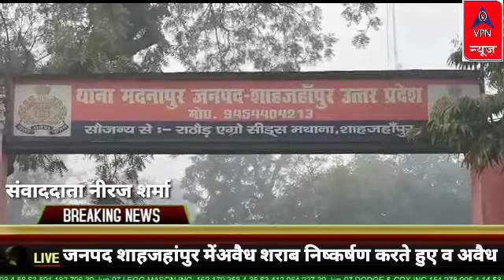शाहजहांपुर में अवैध शराब निष्कर्षण करते हुए व अवैध असलहा सहित अभियुक्तों को किया गिरफ्तार।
जनपद शाहजहांपुर मेंअवैध शराब निष्कर्षण करते हुए व अवैध असलहा सहित अभियुक्तों को किया गिरफ्तार।

श्रीमान पुलिस अधीक्षक शाहजहापुर महोदय के निर्देशानुसार अपर पुलिस अधीक्षक ग्रामीण महोदय शाहजहापुंर के निर्देशन व श्रीमान क्षेत्राधिकारी महोदय जलालाबाद व थानाध्यक्ष मानबहादुर सिंह के नेतृत्व मे चलाये जा रहे अभियान में मिर्जापुर पुलिस को बड़ी सफलता मिली।
 दिनांक 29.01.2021 को  समय 11.30 बजे मन्दिर ग्राम धियरपुरा के पास से थाना मिर्जापुर  पुलिस द्वारा एक अभियुक्त मनीराम को शराब बनाते हुए गिरफ्तार किया गया। अभियुक्त के कब्जे से अवैध 10 लीटर शराब खाम व शराब बनाने के उपकरण बरामद किये गए । भट्टी व लहन नष्ट किया गया
 2- दिनांक 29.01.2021 को  समय 13.10 बजे बहद ग्राम बख्तावरगंज के पास से  अभियुक्त अनिल को अवैध असलहा के साथ गिरफ्तार किया गया। अभियुक्त के कब्जे से नाजायज एक अदद तमंचा 315 बोर व दो अदद जिन्दा कारतूस 315 बोर बरामद किया गया।
इस संबंध में थाना पर अभियोग पंजीकृत कर अभियुक्तों का चालान किया गया ।